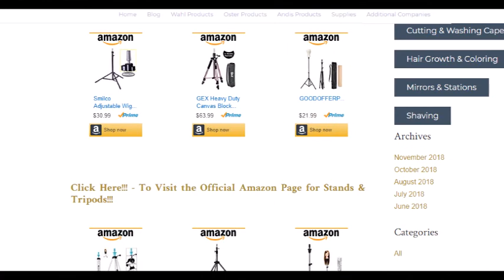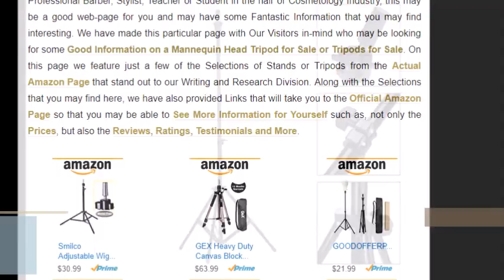Mannequin Head Tripod for Sale - “A Styles & Cuts Theorem”!!!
- Selections, Prices, Reviews & More for Mannequin Head Tripods!!!

- Our Web-Page and Brief Article on the Featured Product or Products of this Video!!!

Welcome to a Video Short Production!!! By the Writing & Research Division of “Styles & Cuts Mag”!!! If you would like to Take a Look at the Selections and Mannequin Head Tripod for Sale Deals, we have Provided Links in this Description that will Take you to See More. Also, if you would like to Take a Look at what we have written on the Featured Product or Products of this Video, all that you have to do is just Click on the Links that we have also Provided to Take you to Our Web-Page and Brief Article.

And if you have not done so all ready, if you Like this Video, Be Sure to Click on that Subscribe Links so that you will be updated to New Videos and Articles that we may have.

mannequin head tripod for sale
mannequin head
manikin head
hair mannequin
mannequin head with hair
cosmetology mannequin head
mannequin head stand
mannequin heads for sale
mannequin head with human hair
male mannequin
manikin head with hair
manikin head with human hair